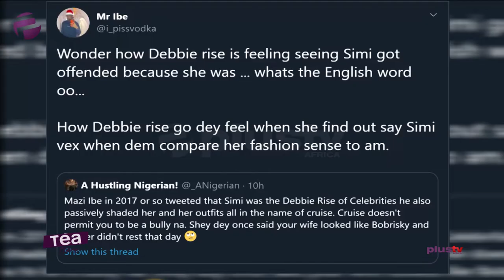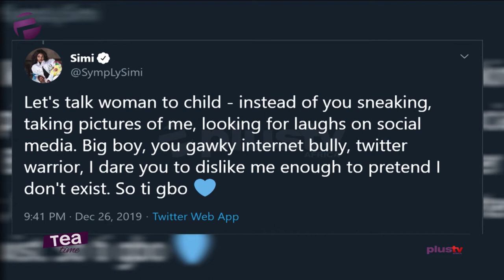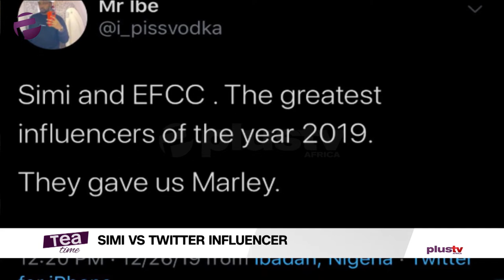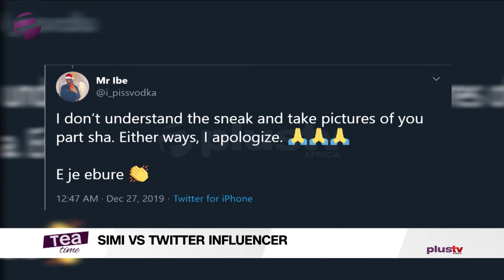Simi Vs Twitter Influencer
Simi drags Twitter influencer Mazi after he kept trolling her on Twitter